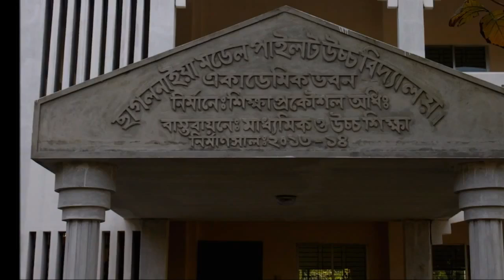Chhagalnaiya Pilot High School Theme song photo slideshow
Theme song of Chhagalnaiya Pilot High School 100 years celebrating 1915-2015.